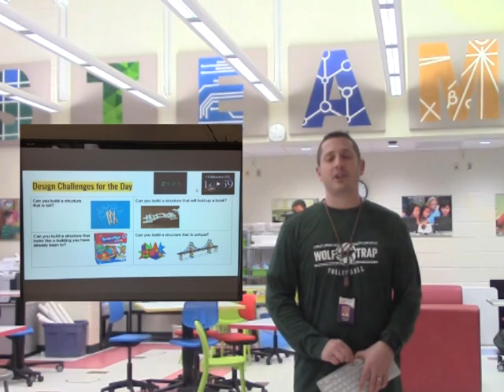Lego Education Application - Mathieu Campet